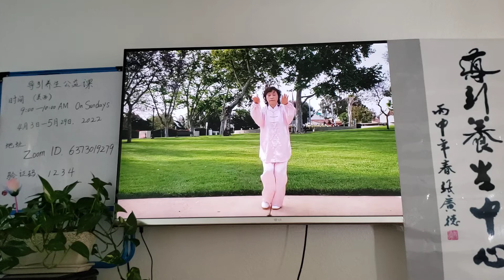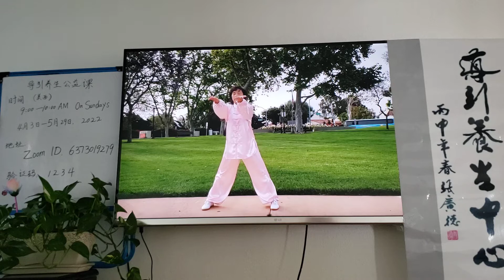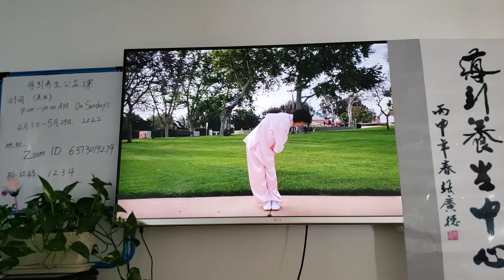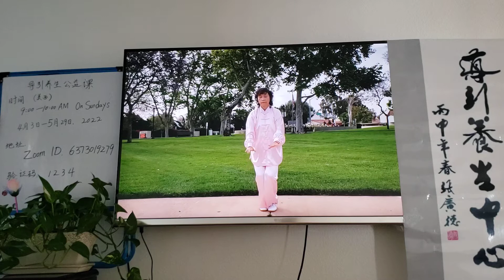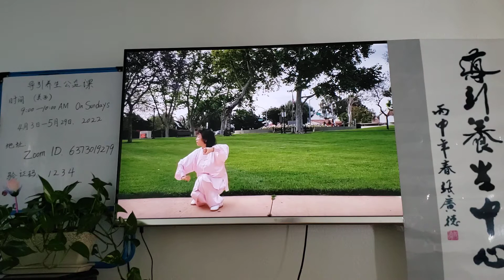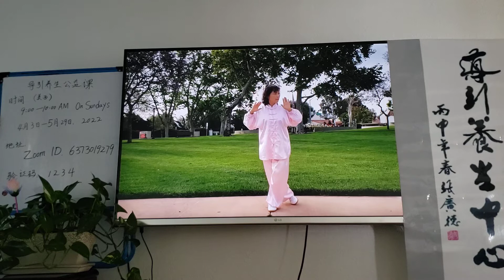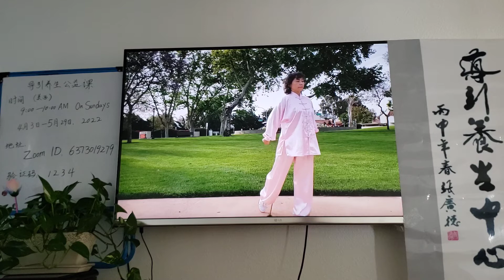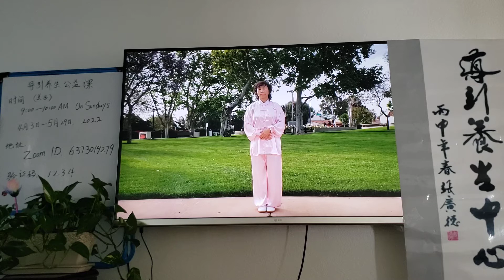导引养生公益讲堂(5月8号母亲节停课一次，课程顺延。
赵昕老师Master Zhao 是张广德老师的入室弟子，美国导引养生太极协会会长兼导引养生中心主任
        张广德老师赐评语:"导引养生功规范，养生太极掌增辉"